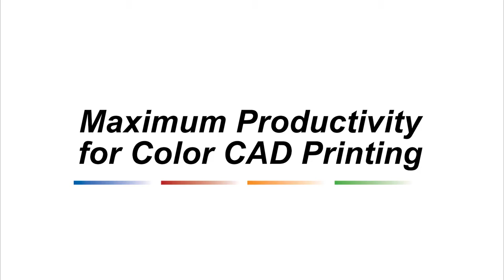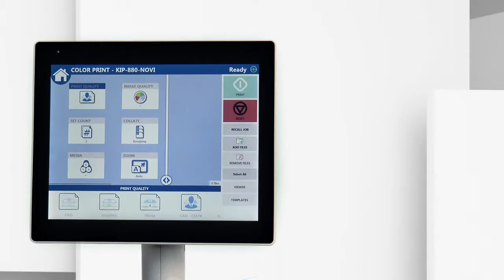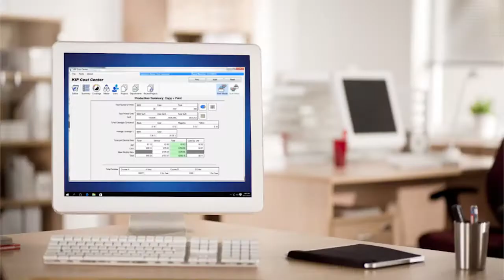KIP 860 Wide Format Multifunction Printer for Technical Printing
Maximum productivity for colour/mono technical drawing printing up to A0 size with the KIP 860 wide format printer.